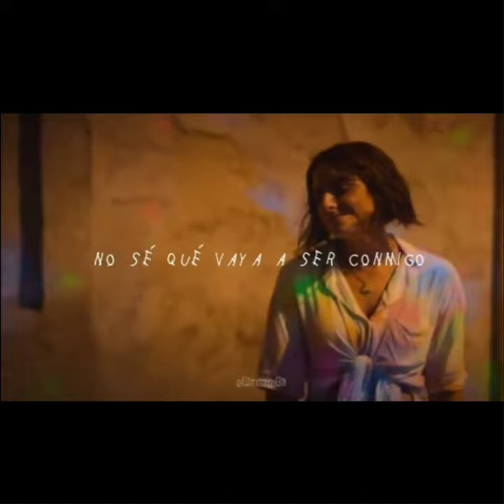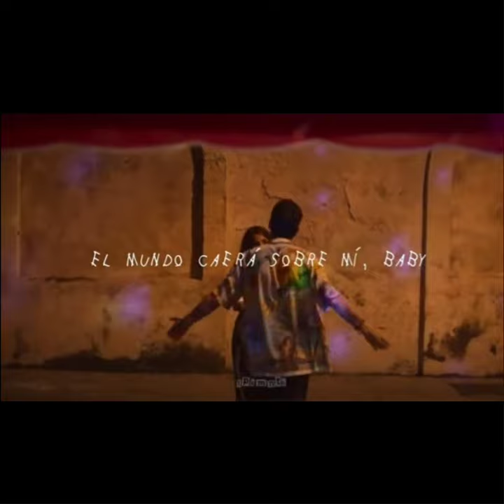Mis ojos lloran por ti - ¿Que culpa tiene el karma?